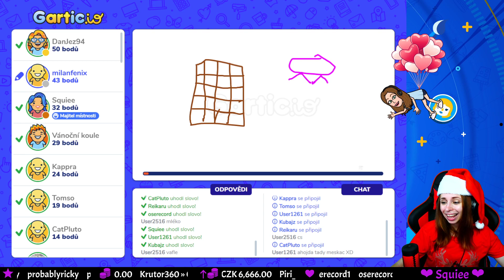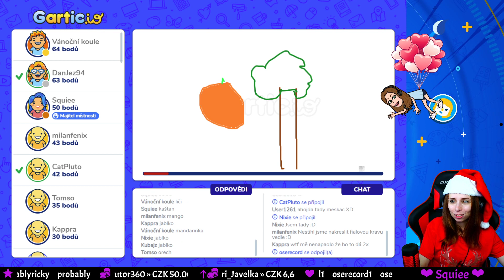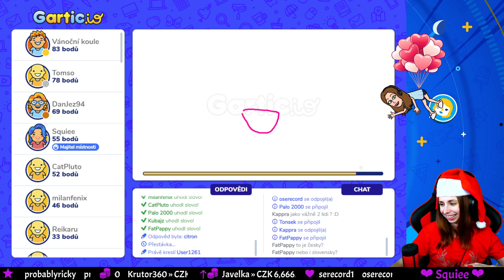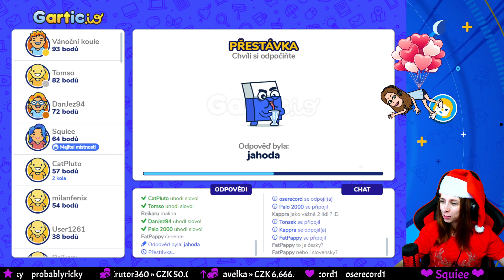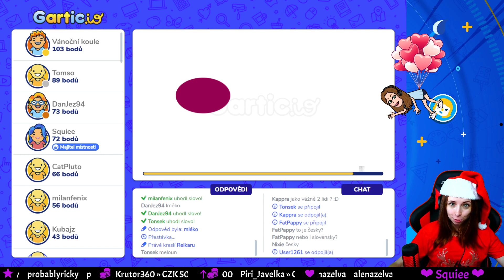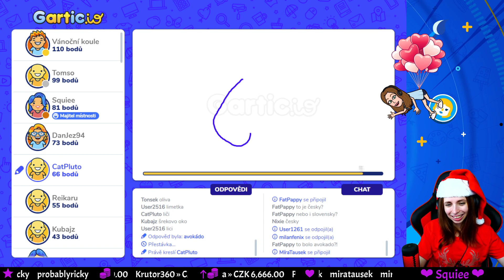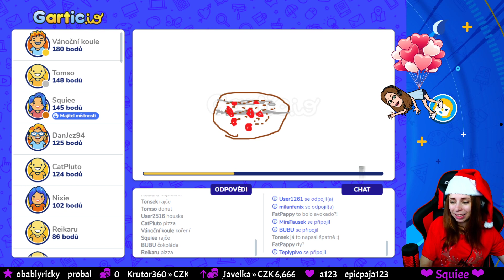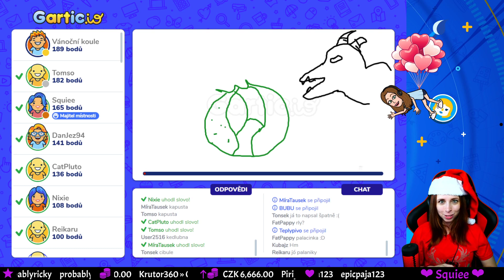Pokec na Adama (a Evu) ★ Veselé Vánoce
Přeji krásný a poklidný Vánoční den. Hodně zdravý, štěstím lásky a hlavně pohody :)

Zajímají vás online streamy?